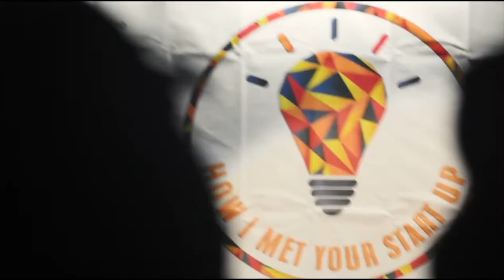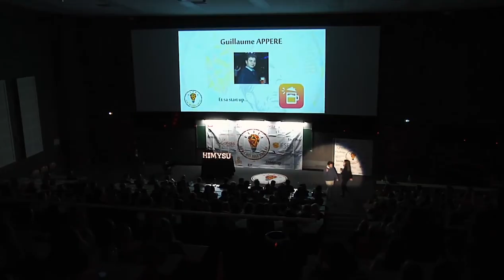Pitch Guillaume Appere Finale 2017, avec My Apéro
Découvrez, re-découvrer et partagez le pitch de Guillaume Appere, qui représentait "Mushin" lors de la grande finale How I Met Your Start Up 2017, parrainée par Mounir Mahjoubi. Il a terminé 3eme du concours et Prix du Public !